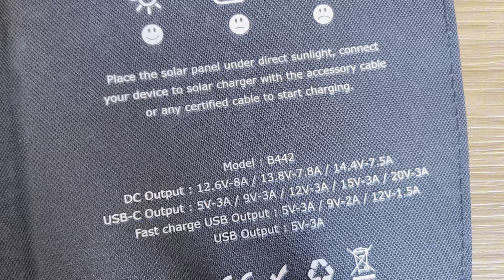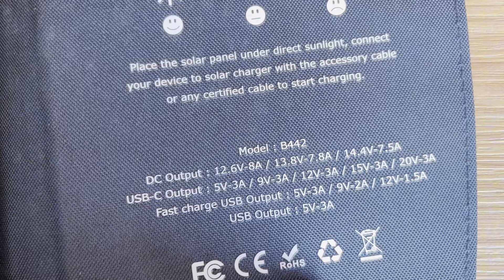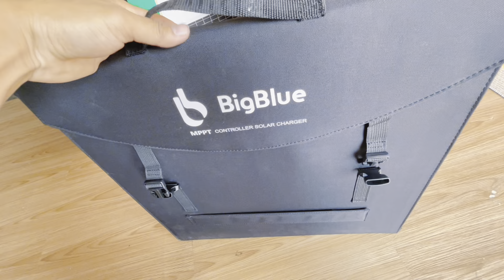Pin mặt trời 120w hàng cao cấp - gấp gọn nhẹ - đã tích hợp sạc